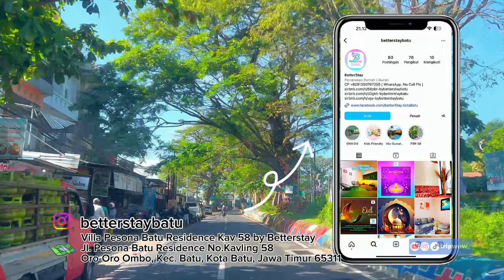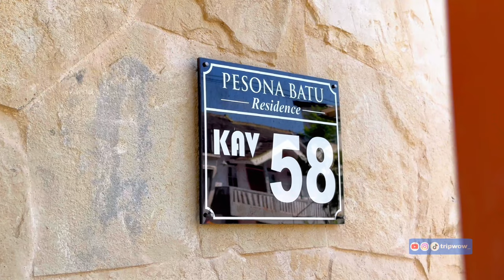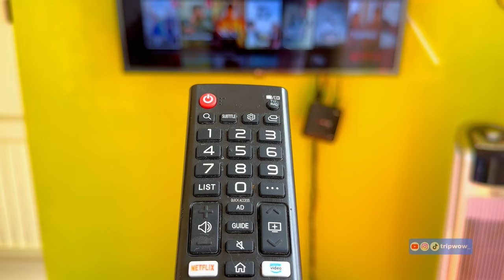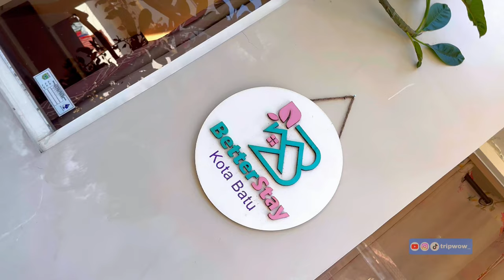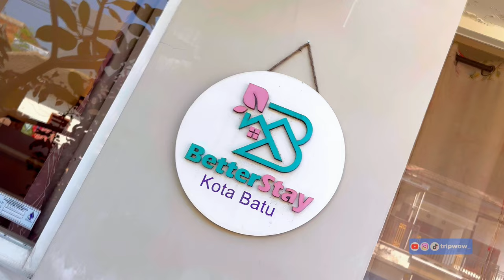VILLA PESONA BATU RESIDENCE 58 BY BETTERSTAY || VILLA STRATEGIS DI KOTA BATU || MULAI 500 RIBUAN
Hallo Trippers 🤗🤗 Tripwow mau kasih tau villa yang dekat banget dengan wisata Jatimpark 2 dan BNS nih. Dengan harga yang sangat terjangkau  dapat fasilitas yang lengkap banget. Nama villa nya Villa Pesona Batu Residence 58 by Betterstay. Lokasi villa nya strategis, hanya 5 menit saja dari jatimpark 2. Dari pada tambah penasaran yuk  langsung tonton video selengkap nya ☺️☺️

~Alamat
Jl. Pesona Batu Residence No.Kavling 58, Oro-Oro Ombo, Kec. Batu, Kota Batu, Jawa Timur 65311